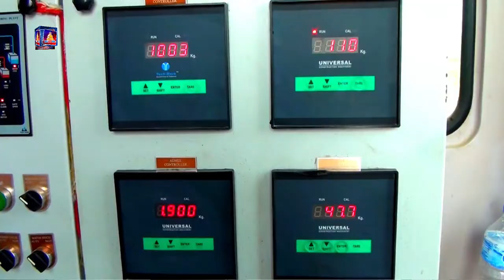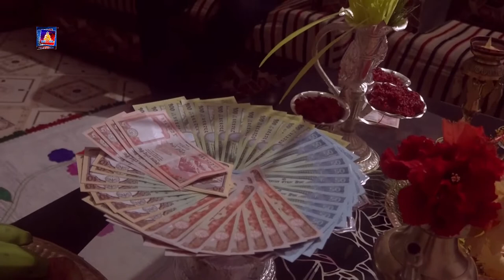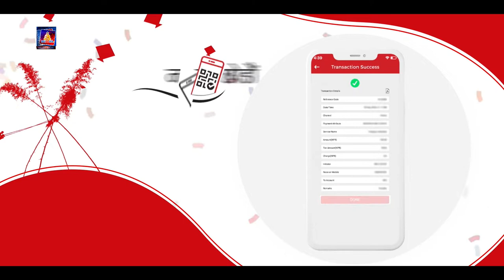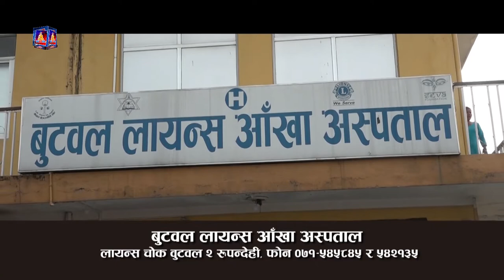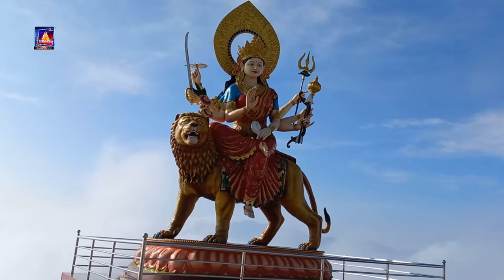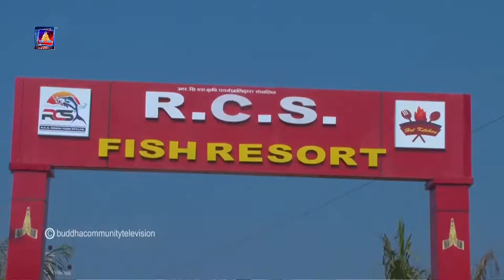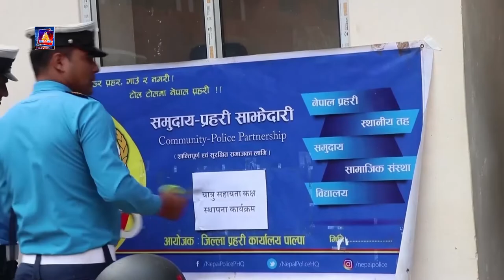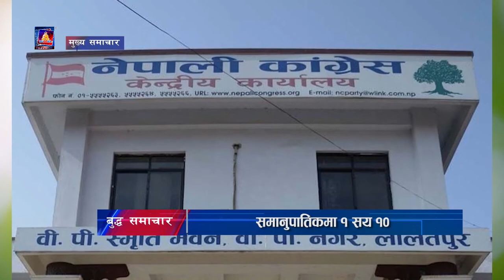बुद्ध समाचार २०७९ -०६ - १९ गते बेलुका ७:०० बजे